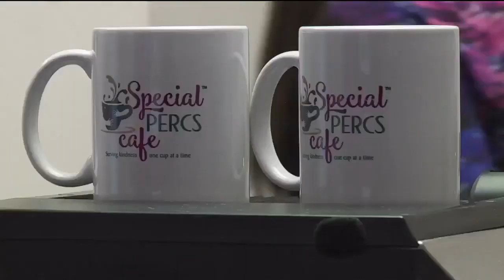Special Percs Spotlight: FOX 29 Morning News at 8:30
Unicorn Children's Foundation Junior Board Member and Barista Student Maria Schenck was spotlighted on WFLX FOX 29 on October 27, 2021 to showcase our Special Percs Cafe Coffee Cart.